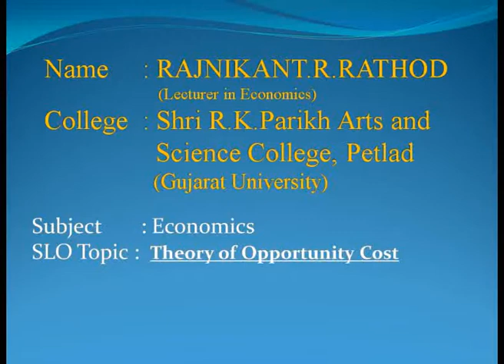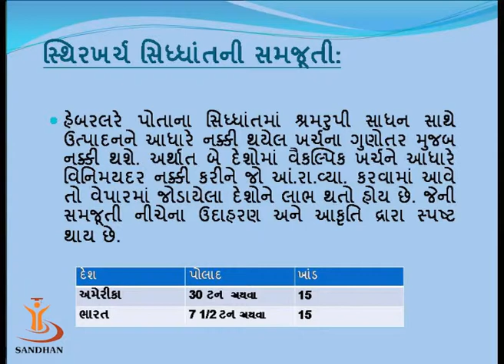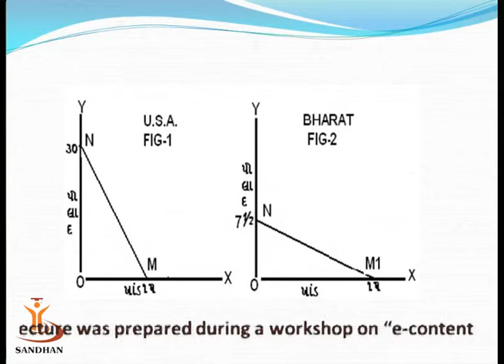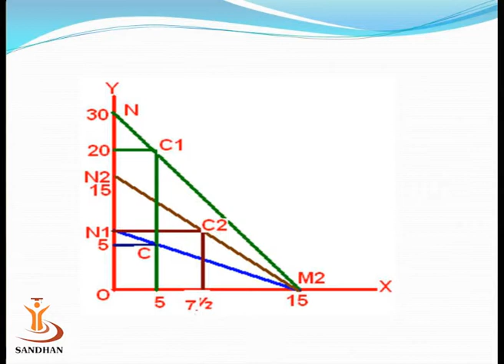SANDHAN (AGIC): THEORY OF OPPORTUNITY COST